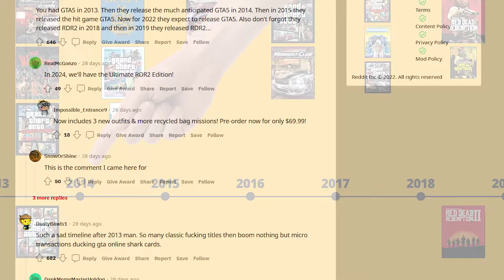Rockstar Doesn't Make This Kind Of Game Anymore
Talkin bout Table Tennis today.

0:00 - Introduction
1:32 - Scope & Gameplay
3:39 - Presentation & Roster
5:06 - Modern Rockstar